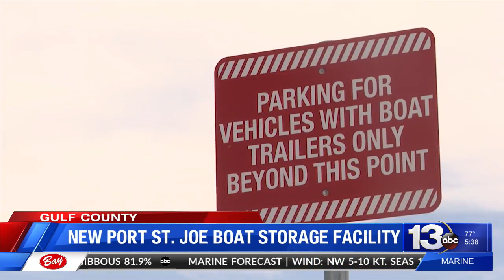New dry boat storage facility coming to Port St. Joe